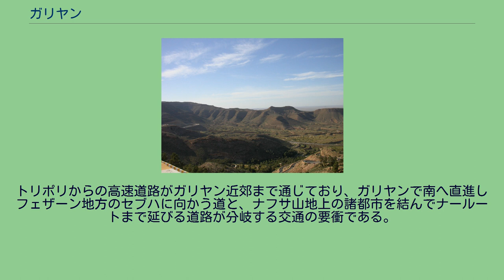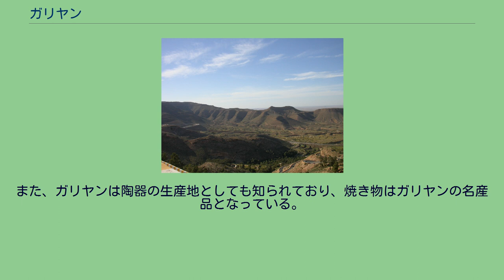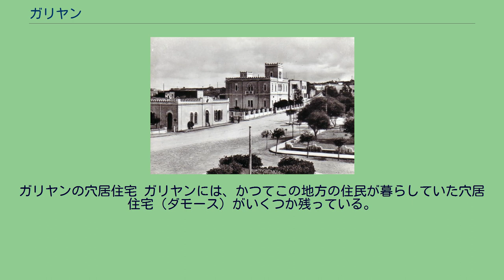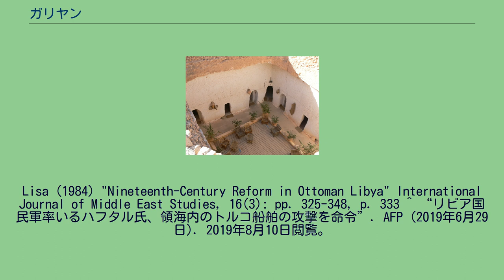ガリヤン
ジャバル・アル・ガルビ県
ガリヤンからの景観 ガリヤン（Gharyan）、ガルヤーンとも） (アラビア語: غريان‎ Ġaryān)は、リビア北西部のトリポリタニアのジャバル・アル・ガルビ県の県都。
2011年の人口は約18.8万人。
首都トリポリから南へ113km離れている。
ガリヤン山の斜面に位置し、周囲には乾燥した高原が広がる。
ナフサ山地東部に位置し、山地西部のナールートと並ぶナフサ山地の中心都市である。
住民はベルベル人が多い。
トリポリからの高速道路がガリヤン近郊まで通じており、ガリヤンで南へ直進しフェザーン地方のセブハに向かう道と、ナフサ山地上の諸都市を結んでナールートまで延びる道路が分岐する交通の要衝である。
1940年代のガリヤンの風景 ガリヤンはトリポリから南のフェザーンへのキャラバンがナフサ山地を越える地点にあり、古くから交易で栄えた。
1884年、オスマン帝国はガリヤンに市長と市評議会を設置した。
20世紀初頭には、ガリヤンはイタリアの侵略に対する抵抗拠点のひとつとなった。
1920年代には、イタリア人がトリポリとガリヤン近郊の村の間に長さ90kmの鉄道を敷設したが、第二次世界大戦中にイギリス軍によって破壊された。
ガリヤンはこの地方で生産されるイチジク、サフラン、穀物の集散地であり、これらの生産物は地元での消費用のほか、一部は輸出される。
また、ガリヤンは陶器の生産地としても知られており、焼き物はガリヤンの名産品となっている。
ガリヤンの穴居住宅 ガリヤンには、かつてこの地方の住民が暮らしていた穴居住宅（ダモース）がいくつか残っている。
これはベルベル人が夏の暑さと外敵を防ぐために建設したもので、深い縦穴を掘り、そこから横に穴を掘り進めて住居としたものであり、チュニジアのマトマタにあるものと類似している。
2019年4月2日、リビア国民軍はガリヤンを制圧して作戦本部を設置したが、同年6月26日には国民政府軍が支配権を再奪取している。
^ Anderson, Lisa (1984) "Nineteenth-Century Reform in Ottoman Libya" International Journal of Middle East Studies, 16(3): pp. 325-348, p. 331 ^ Le ferrovie nell'Africa italiana: aspetti economici, sociali e strategici (in Italian) (PDF) ^ Anderson,
Lisa (1984) "Nineteenth-Century Reform in Ottoman Libya" International Journal of Middle East Studies, 16(3): pp. 325-348, p. 333 ^ “リビア国民軍率いるハフタル氏、領海内のトルコ船舶の攻撃を命令”. AFP (2019年6月29日). 2019年8月10日閲覧。